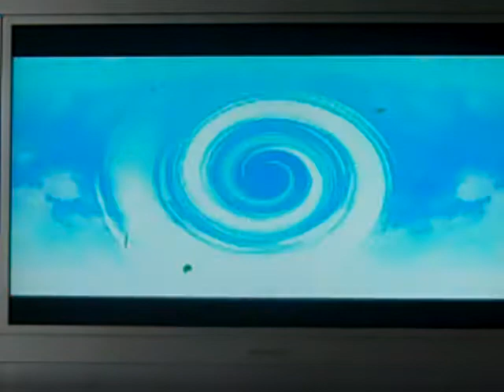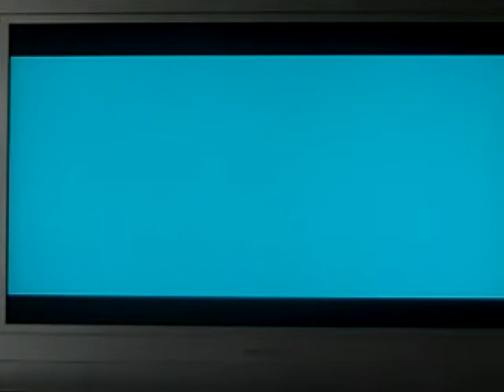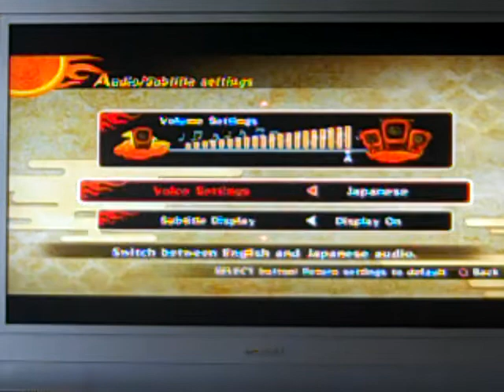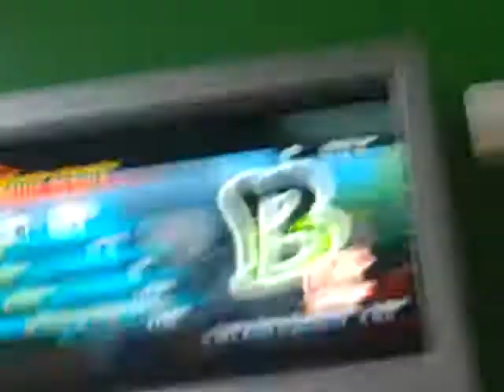Nathan and Zach play: naruto ultimate ninja storm 2